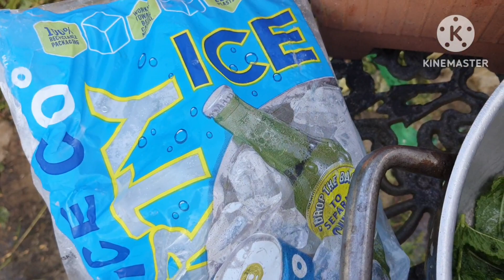CHOROIVATI IN LONDON.